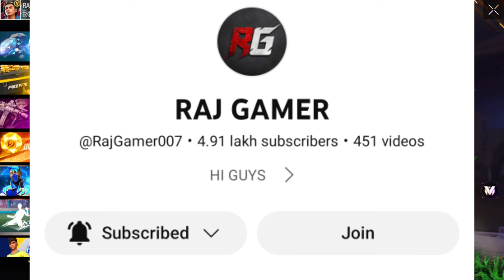NEW FADED WHEEL FREE FIRE | FREE FIRE NEW EVENT | FF NEW EVENT TODAY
1. Garena Free Fire Indonesia
2. Garena Free Fire Brazil
3. Garena Free Fire Brasil
4. Garena Free Fire India
5. Garena Free Fire Pakistan
6. Garena Free Fire Singapore

😊 Related Tags 😊

1. free fire new event
2. free fire new event today
3. new event free fire
4. ff new event
5. ff new event today
6. free fire new update
7. today free fire new event
8. free fire new events
9. free fire today new event
10. new event ff
11. new event free fire today
12. new event in free fire

🙂 Related Queries 🙂

1. Aaj raat 12 baje ka updates free fire
2. Today night update free fire
3. Free fire 10 December  new event
4. फ्री फायर न्यू इवेंट टुडे
5. 11 November new events free fire
6. Free fire 10 December  all updates
7. Free fire new event tomorrow
8 . 26 november Free fire new events today

1) tonight update of free fire
2) tonight update of free fire ps gamer
3) tonight update of free fire today
4) tonight update of free fire magic cube
5) tonight update of free fire total master gaming
6) tonight update of free fire store gaming
7) tonight update of free fire bangla
8) tonight update of free fire india server
9) tonight update of free fire mystery shop
10) tonight update of free fire png
11) tonight update of free fire nkt Army
12) tonight update of free fire pc gaming
13) tonight update of free fire tamil
14) tonight update of free fire tomorrow
15) aaj raat 12 baje ka updates freefire
16) today night updates freefire
17) new topup event free fire
18) free fire 10 December new event
19) free fire 10 December  events
20) aaj raat 12 baje kya aayega
21) free fire 10 December tonight updates
22) 20 November  tonight updates freefire
23) freefire 10 December  updates

1) free fire new event
2) free fire new event today
3) free fire new event tamil
4) free fire new event elite pass
5) free fire new event telugu
6) free fire new event malayalam
7) free fire new event india server
8) free fire upcoming new events
9) free fire upcoming new event
10) free fire upcoming events
11) free fire upcoming event
12) today event in free fire
13) today event in free fire tamil
14) today event in free fire in telugu
15) today event in ff
16) today event in free fire malayalam
17) today event in free fire top up
18) today event in ff tamil
19) today event in free fire emote
20) today event in free fire problem
21) today event in free fire gun skin
22) free fire new event 10 December
23) free fire new event 10 December  2022
24) free fire new event 10 December india
25) free fire new event 10 December
26) free fire new event today December
27) free fire new event today
28) Free fire new event Indian server
29) free fire new event today booyah app
30) free fire new event today helping gamer
31) free fire new event today lokesh gamer
32) free fire event 2022
33) new event
34) new event free fire
35) new event free fire today
36) new event pubg mobile
37) new event free fire tamil
38) new event free fire mystery shop
39) new event ff